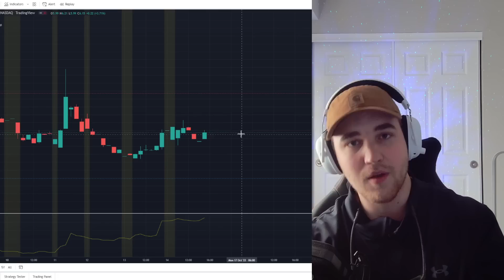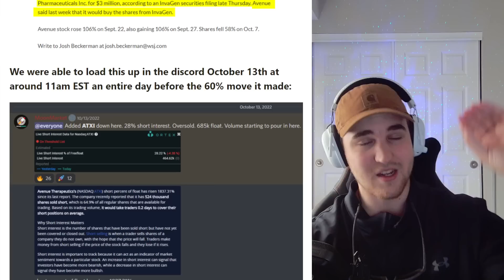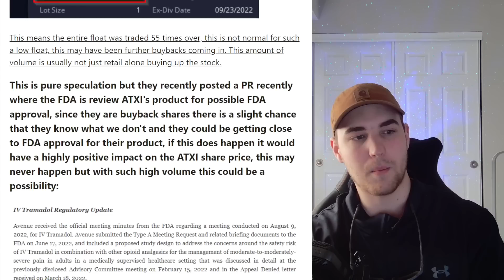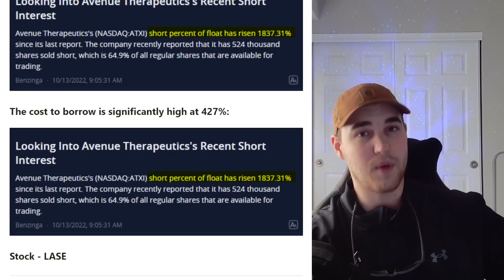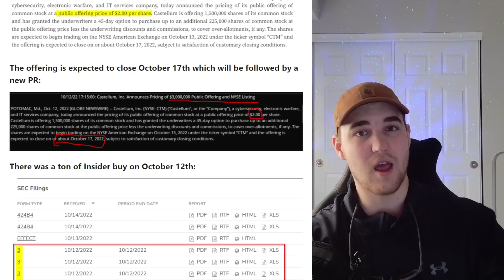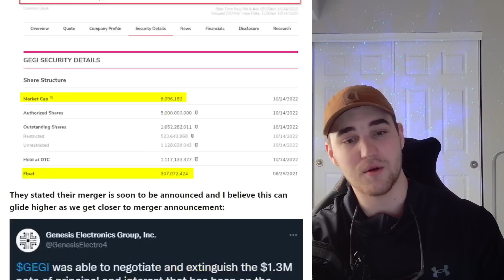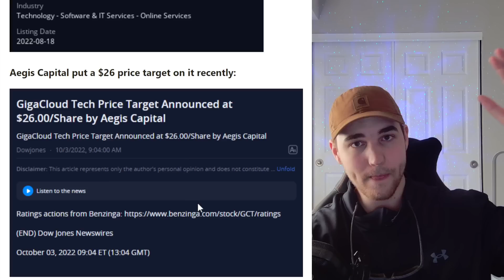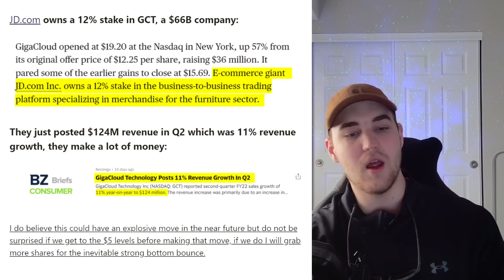INSIDERS BUYING THE ENTIRE FLOAT - SHORT SQUEEZE HISTORY NEXT WEEK!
Insiders are loading up on this stock and dropping massive Short Squeeze news next week. Get ready for a massive Squeeze in the Stock Market on this stock.